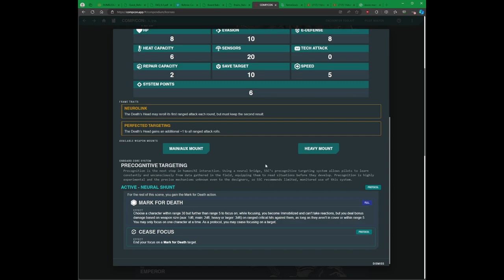Lancer en 1 minuto SSC Death's head